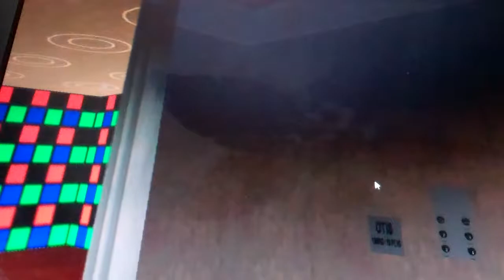Elevator Tour - Old Otis Mansion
Tour Of The Lifts At Old Otis Mansion In Skyscraper 1.8 Alpha. This Has 4 Lifts. 3 1930s Otis - 1 1940s Otis.